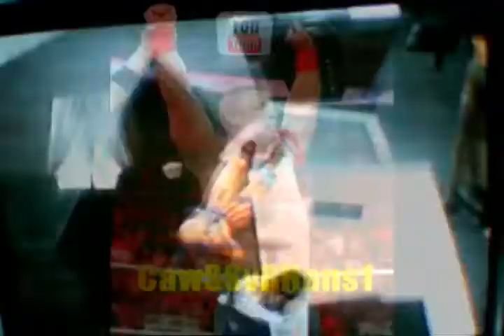WWE SmackDown VS Raw 2011 John Cena Vengeance 2003 Attire Caw Entrance (PS2)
Here Is My new Caw!! I Make Like 30 minutes Ago!! of John Cena The Dr. Of Thuganomics Like Year 2003 To 2005 xDD or 2006 Here is!! With His Attire From Vengeance 2003 At His Match Against The Undertaker

World Wrestling Entertainment (2002--present)
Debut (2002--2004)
Cena performing an FU (now "Attitude Adjustment") to Kurt Angle.

Cena made his television debut answering an open challenge by Kurt Angle on June 27, 2002.[31] Inspired by a speech given by WWE Chairman Vince McMahon to the rising stars of the company, exhorting them to show "ruthless aggression" to earn a place among the legends, Cena took advantage of the opportunity and almost beat Angle kicking out of his finishing move, the Angle Slam and enduring the ankle lock submission hold.[32] Cena ultimately lost to a hard amateur wrestling-style pin.[32] Following the near-win, Cena became a fan favorite and started feuding with Chris Jericho.[31] In October, Cena and Billy Kidman took part in a tag team tournament to crown the first WWE Tag Team Champions of the SmackDown! brand, losing in the first round.[33] The next week, Cena turned on and attacked Kidman, blaming him for their loss, becoming a villain.[31]

Shortly after the Kidman attack, on a Halloween themed episode of SmackDown, Cena dressed as Vanilla Ice performing a freestyle rap.[31] The next week, Cena received a new character: a rapper who cut promos while rhyming.[31] As the gimmick grew, Cena began adopting a variant of the 1980s WWF logo -- dropping the "F" -- as his "signature symbol", along with the slogan "Word Life".[34] Moreover, he was joined by an enforcer, Bull Buchanan, who was rechristened B-2 (also written B² and pronounced "B-Squared").[31] Buchanan was later replaced by Red Dogg,[31] until he was sent to the Raw brand in February.

For the first half of 2003, Cena sought the WWE Championship and chased the reigning champion, Brock Lesnar, performing weekly "freestyles" challenging him to matches.[35][36][37] During the feud, Cena unveiled a new finishing maneuver: the FU, a Fireman's carry powerslam, named to mock Lesnar's F-5.[38] Cena won a number one contenders tournament against Lesnar at Backlash. However, Cena was defeated by Lesnar. At Vengeance Cena lost a singles match against The Undertaker.[31][39] At the end of the year, Cena became a fan favorite again when he joined Kurt Angle as a member of his team at Survivor Series